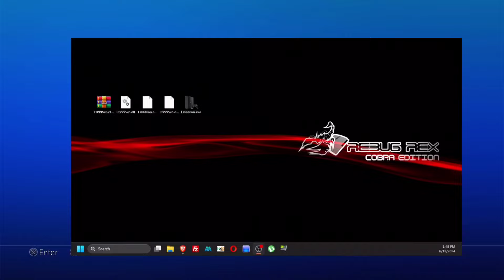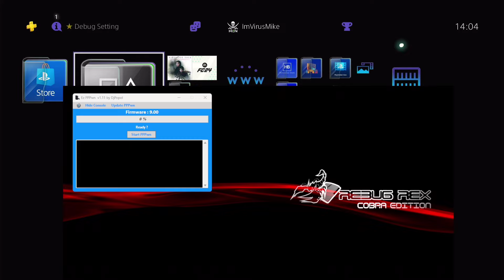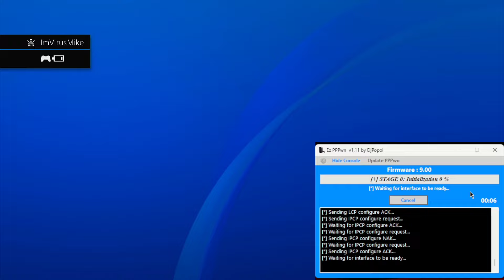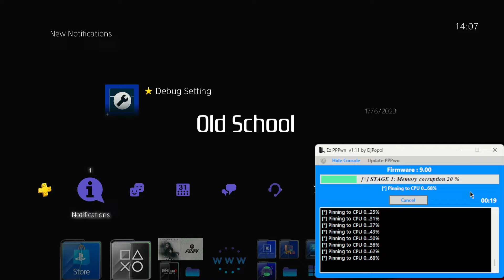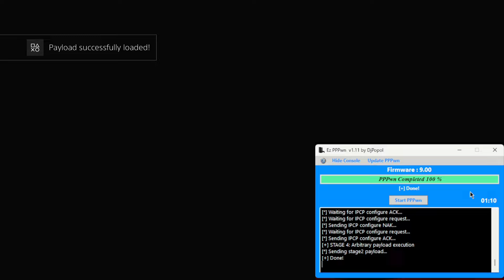EzPPPwn v1.11 & GoldHENv2.4b17 Features [Educational Purpose Only]